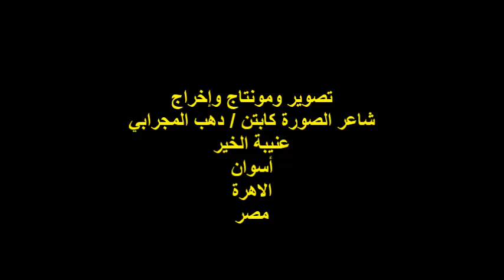ندوة جمعية الكلمة الطيبة/المؤرخ العسكري/أ/أشرف كمال/ج4/الخميس5/10/2023/هيئة خريجي الجامعات بالقاهرة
أمسيةٌ ثقافية / ندوة جمعية الكلمة الطيبة
رئيس مجلس إدارة جمعية الكلمة الطيبة
الكاتب والشاعر والسيناريست / عبد الله حامد العزب
إدارة المنصة الشاعر / سامح هريدي / الشاعر / محمد طلعت
عنوان الندوة:أكتوبر فى عيون الأدباء
تكريم إسم صاحب شفرة حرب أكتوبر الحاج / أحمد إدريس
المؤرخ العسكري الأستاذ/ أشرف كمال /الفقرة الرابعة
المكان: هيئة خريجى الجامعات/11ش محمد بك الألفي/ القاهرة